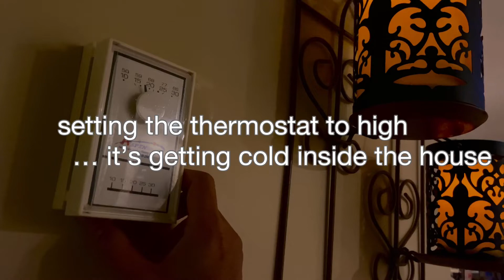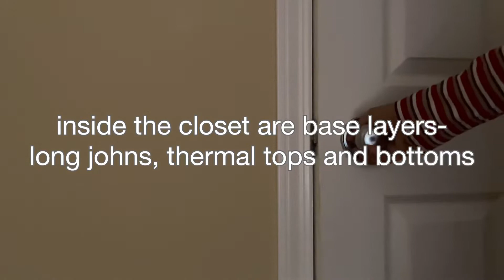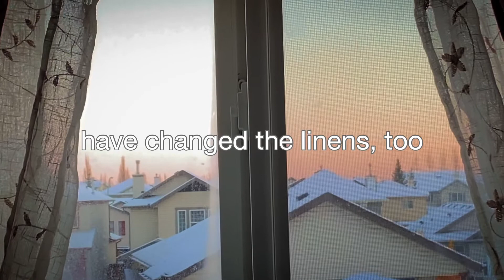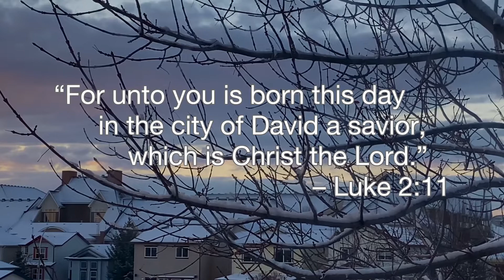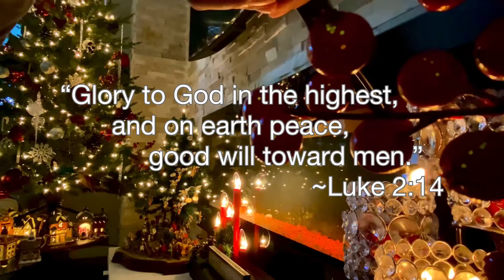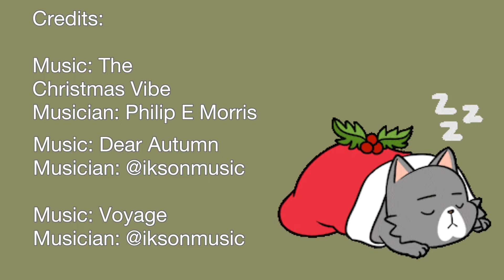Preparing for Christmas and Winter || Decor, Food, Clothes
Credits:

Musician: Philip E Morris

Musician: @iksonmusic

Musician: @iksonmusic